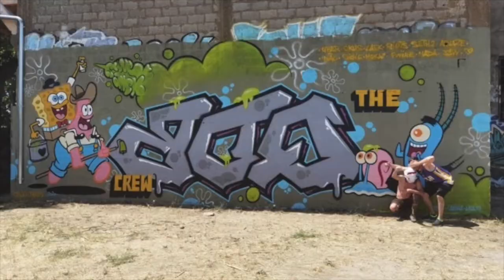que des bobs